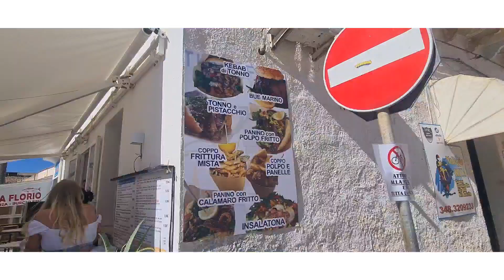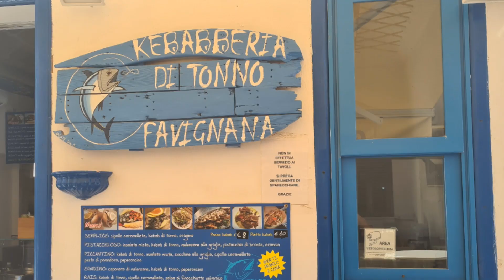SICILIA isole egadi